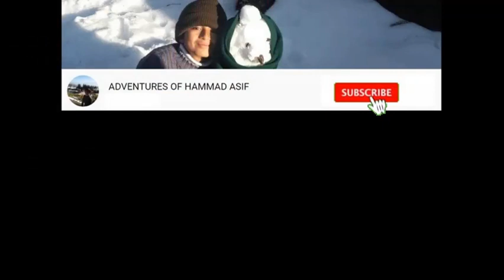Mark Wiens In Pakistan ♣ Mark Abroad In Pakistan ♣ Imitation By Adventures of Hammad Asif ♣ Funny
I am Fan of Mark Wiens since 2016, while I first time decided to visit some country and I started looking at travel vlogs where I came across his travel videos. He made me so much enthusiastic that I just wanted to jump out of my bed , get a back pack and board a plane Immediatedly for Thailand. I am yet to go there. Hehehe

But I have seen the world through eyes of his lens and believe me , there is no need to go everywhere, just watch marks clips and he will make you travel with him.

Here I am up with a beautiful Imitation of Mark so please show your love by giving me good likes.

Coca Cola
Pepsi Cola
Shah Jehan Shinwari Restaurant
Penda, Paratha, Biryani, Roast, Dasti Pankha, Pashtoo, Bannu, Mangla, Host, Kameez Shalwar , Beef Pulao

Mark Wiens In Pakistan
Mark Abroad In Pakistan
Imitation By Adventures of Hammad Asif

Funny Video, Funny Clip , Foreigners visiting Pakistan, Tourists Visiting Pakistan, Where to stay in Pakistan, What to Eat In Pakistan, Where to Eat From In Pakistan
Imitation Video, Prank Video, ASMR video, Funny Imitation, Naqal Utarna, Nakal Utarna, Copy karna